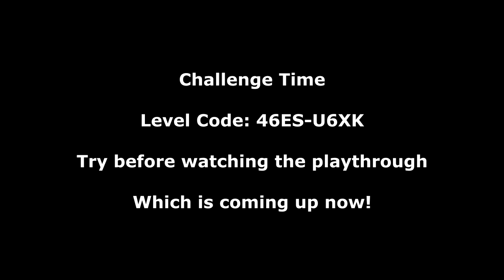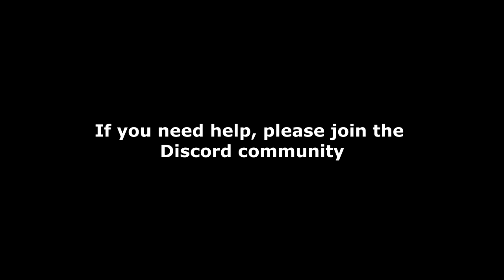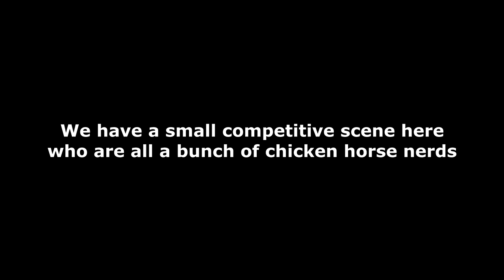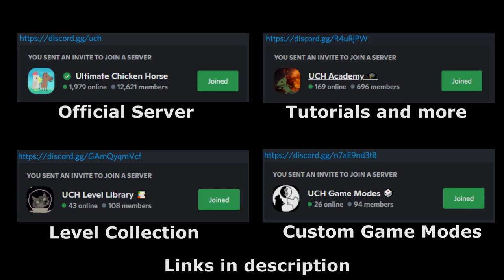#14 Terry's Guide | Item Setups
Official UCH Server
UCH Game Modes:
Server no longer exists

Waterfall rendition by ford.prefect

00:00 Corner Boost
00:35 Plane Boost
01:05 Spring
02:10 Gear Jump
02:37 Cannon
03:27 Fan (Upblower)
03:48 Hydrant
04:06 One-Way Door
04:33 Wall Border
05:06 Black Hole
05:42 Challenge 46ES-U6XK
06:44 Outro